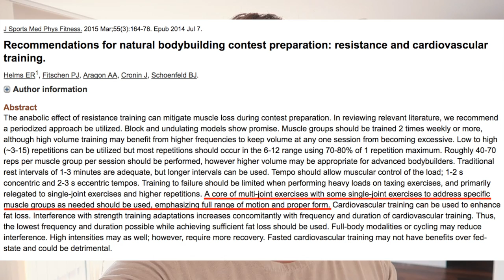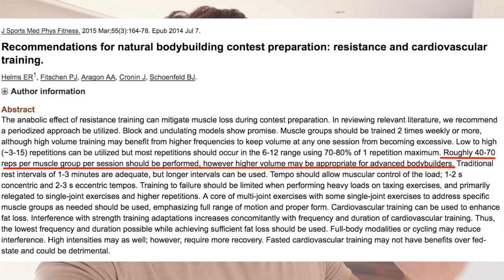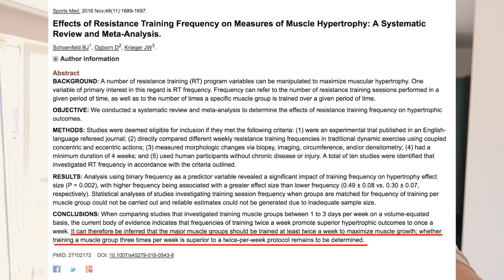Barcelona Prep Ep.3 : TUTTO SUL MIO ALLENAMENTO DA NATURAL